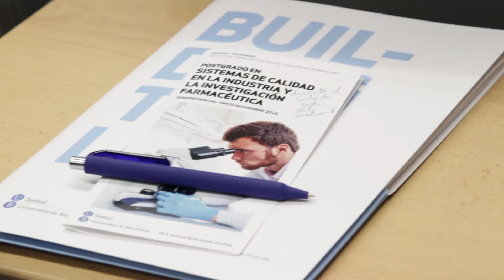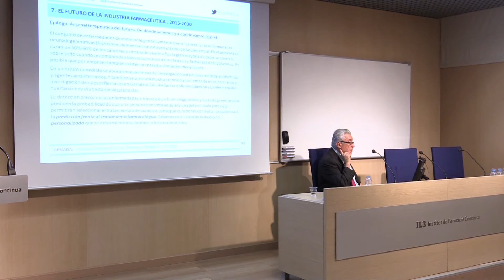Calidad farmacéutica: ¿qué cambios ha vivido en los últimos tiempos?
En la industria y la investigación farmacéutica, la gestión de la calidad es un elemento crítico y fundamental. Se trata de un área que ha vivido una importante evolución reciente hasta su situación actual y que seguirá evolucionando en el futuro. Este acto se organiza en el marco de la 10ª edición del Postgrado en Sistemas de la Calidad en la Industria y la Investigación Farmacéutica